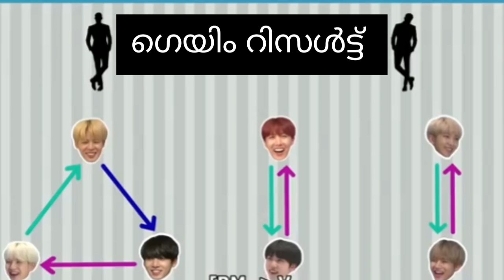ഫേഷൻ ഷോ🤣》Bts funny malayalam》Bts malayalam dubbed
Fashion show ;
Bts run ep 29 malayalam dub episode

Bts malayalam dubbed
Bts fashion show malayalam
Bts fashion show malayalam dub
Bts fashion show malayalam dubbed
Bts funny malayalam
Bts malayalam
Bts kerala
Bts malayalam videos
Bts malayalam dubbed
Bts malayalam fun dub
Bts funny malayalam dubbed
Bts malayalam version
Bts malayalam funny dub
Bts malayalam dub
Bts dubbing malayalam
Bts malayalam comedy
Bts Bon voyage malayalam
Bts bon voyage malayalam dub
Bts malayalam versionBts run funny malayalam
Bts run funny malayalam dubbedBts in the soop malayalam
Bts in the soop malayalam dub
Bts in the soop malayalam dubbedBon voyage malayalam